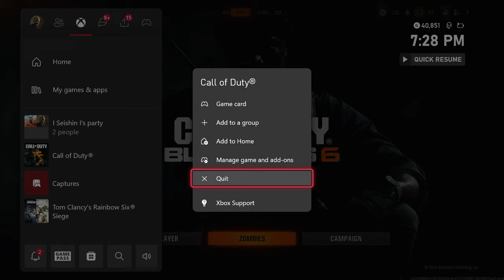The BO6 ZOMBIES Terminus EASTER EGG took some years off my life...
TOASTERS! Today Im on the NEW Black Ops 6 with some commentary and gameplay! I hope yall enjoy this one as much as i did making it!